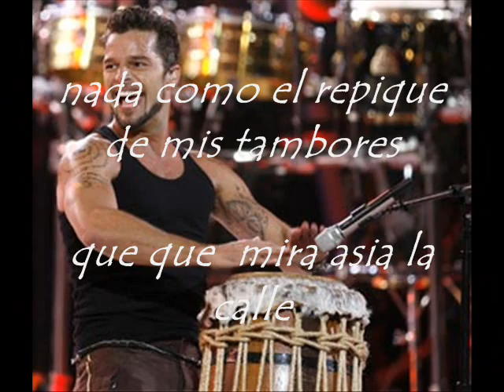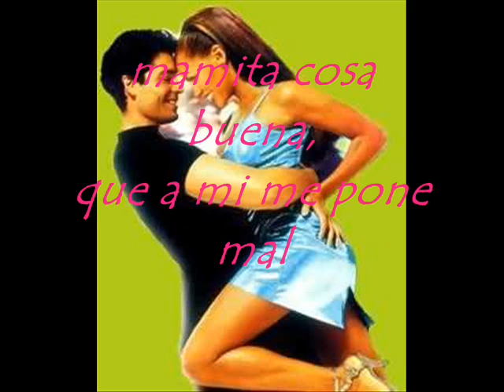Ricky Martin -Proyecto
POR : Claudia Roca Palomino
Clase de Arte : Prof. Nora Mena
I.E. Juana Alarco de Dammert
Miraflores  Lima  Peru